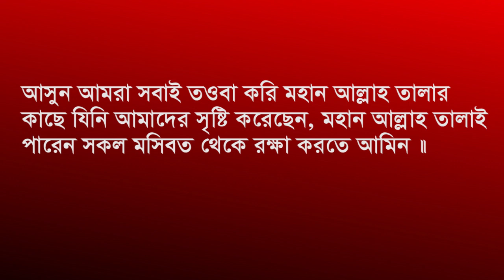গরিবের ডাক্তার মইনকে যেভাবে দাফন কাফন করা হলো পুরো ভিডিও দেখুন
Thank you so much everybody for your patience and stay with us.

Thanks
Mahbub